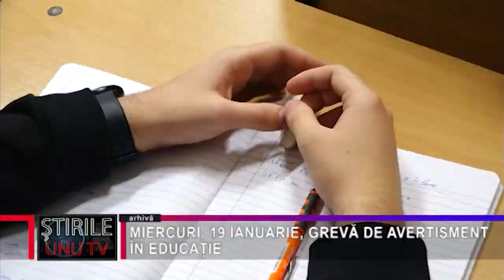MIERCURI, 19 IANUARIE, GREVĂ DE AVERTISMENT ÎN EDUCAȚIE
Salariații din învățământ, care sunt și membri de sindicat, vor intra în grevă de avertisment miercuri, 19 ianuarie. Protestul din educație este cauzat de refuzul guvernanților de a purta negocieri cu reprezentanții federaţiilor sindicale din educație și este o continuare a acțiunilor începute luna trecută.